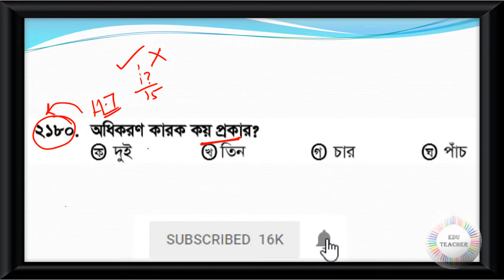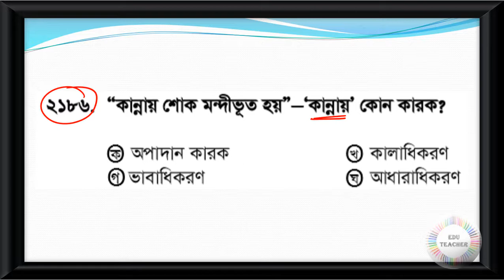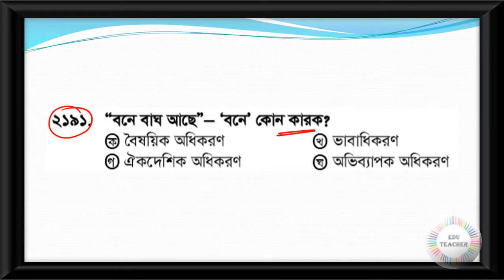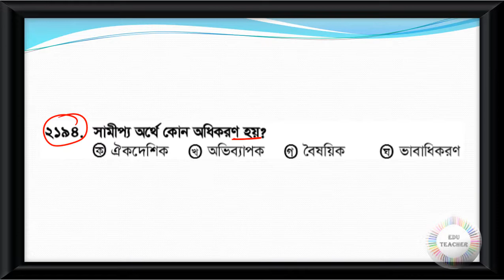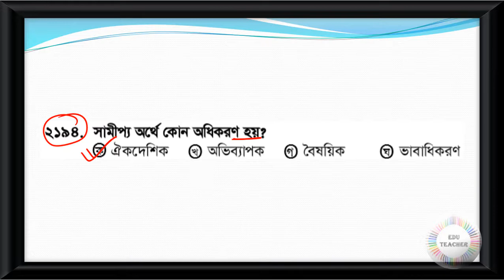Probable Bengali Grammar Practice Set Part 73 EduTeacher